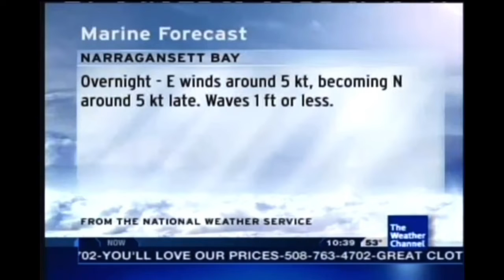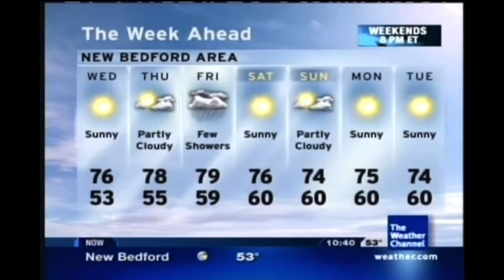Morning Groove - Steve Glotzer (Aired January 2004)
January 2004 Playlist *Disclaimer No Intention for any copyright infringement or monetary gain, i do not work for The Weather Channel or it’s Partners. i am a fan of the Local On The 8s that showcased this beautiful music from 2000 to 2012. All Playlist songs are as they aired on The Weather Channel on these months and years for nostalgic, historical and entertainment purposes only.*